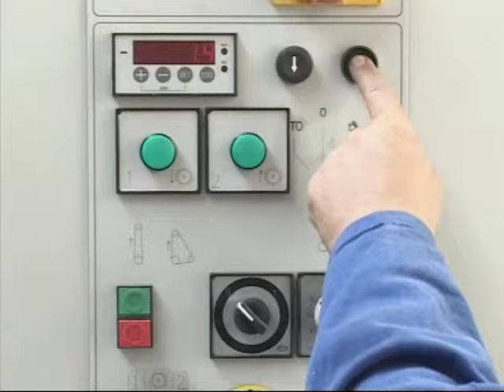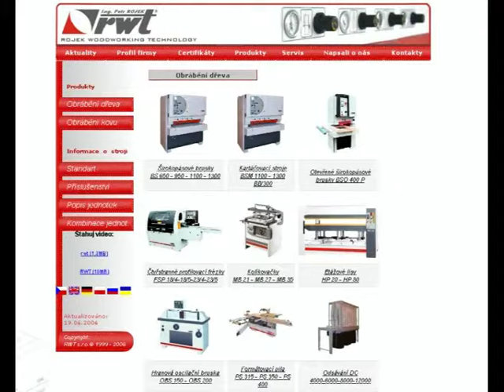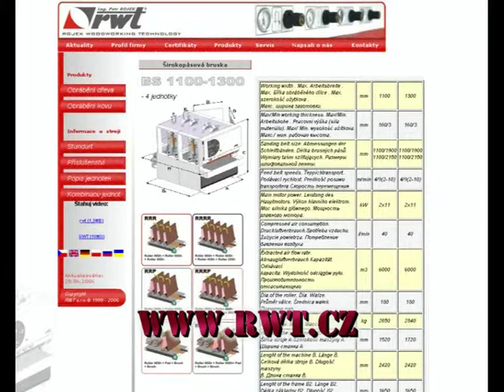RWT Company video